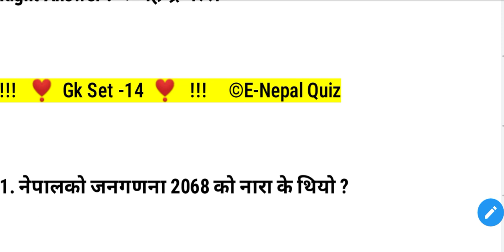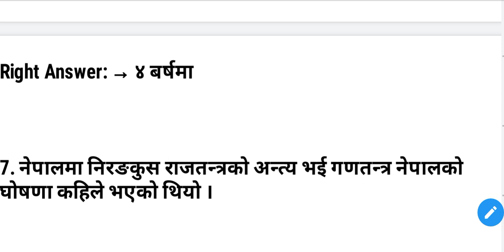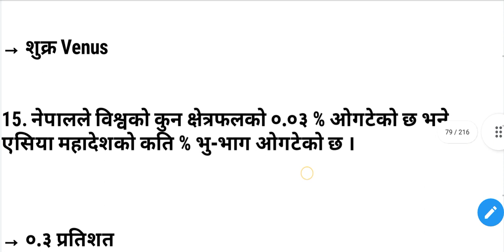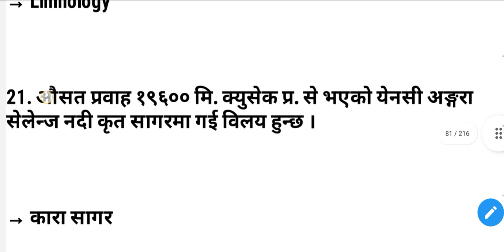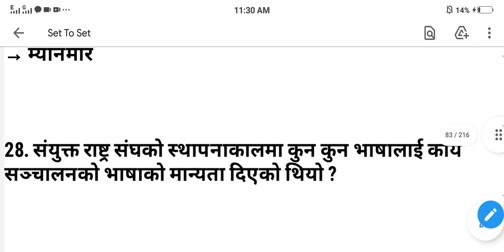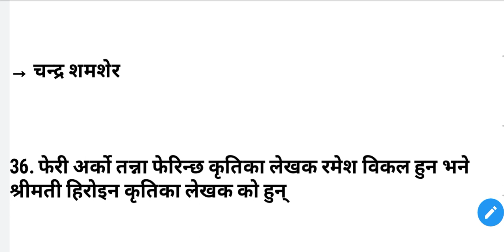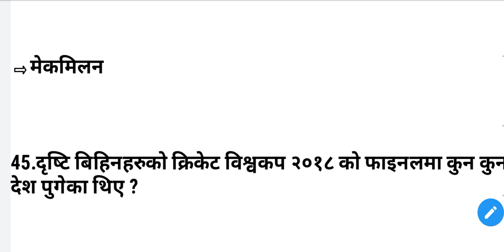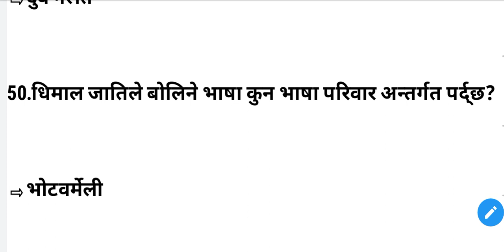Loksewa Gk Set 14 | Loksewa Gk Trick | Loksewa IQ Quiz | Kharidar Gk | Subba Gk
{ 𝐋𝐨𝐤𝐬𝐞𝐰𝐚 𝐓𝐚𝐲𝐚𝐫𝐢 𝐕𝐢𝐝𝐞𝐨 𝐋𝐢𝐧𝐤𝐬 }

📺गोरखापत्र वस्तुगत प्रशन उत्तर 2077

📺Loksewa Iq Tayari Video

📺Loksewa Gk Practice Live 💡

📺Loksewa Gk Formula 🏅

Loksewa,
Loksewa Gk,
Loksewa Tayari,
Loksewa IQ Tayari,
Loksewa Gk Tayari
Kharidar,
Subba,
officer,
Loksewa Gk Quiz